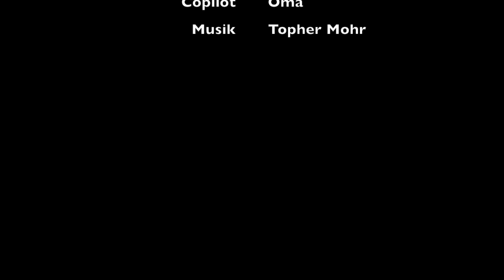LETS FLY - Frühlingsausflug über Brandenburg mit Cessna 152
Überflug von Rapsfeldern und der grünen Frühlingslandschaft Brandenburgs mit der Cessna 152.

Euer Let's Fly Team